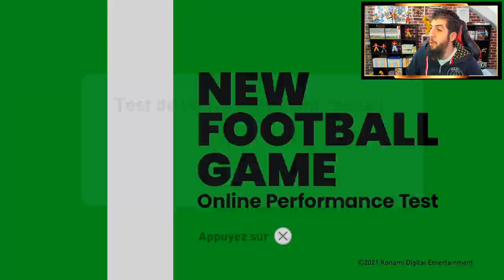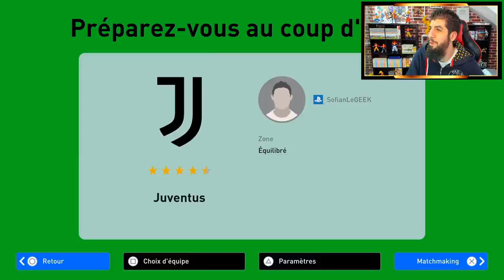JOUER À PES 2022 ! DÉMO PS5 NEW FOOTBALL GAME !!!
On peut jouer à la bêta de PES2022 nommé